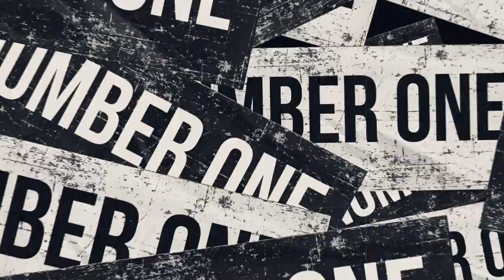(DJ NALDO ) ANDERSON NEIFF, JOHN JOHNIS E MC DRICKA PEDE PRA BOTAR MADEIRA MUSICA NOVA 2024